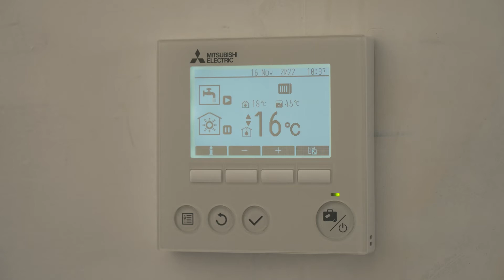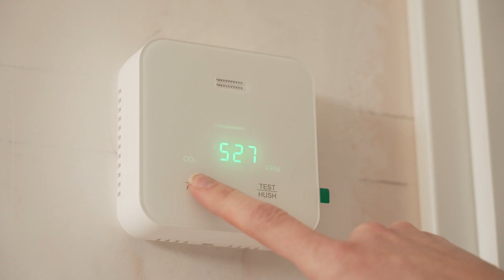Bergse Buren - Vloerverwarming en ventilatie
In deze video leggen we u uit hoe u de vloerverwarming en ventilatie in uw woning kunt instellen.